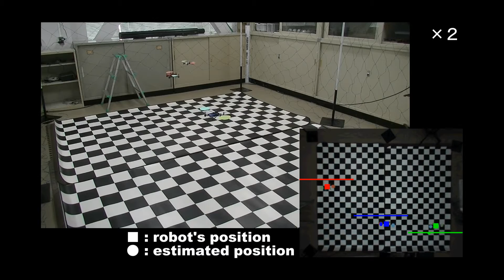Formation Control via Passivity-Based Distributed Optimization and Estimation Consensus